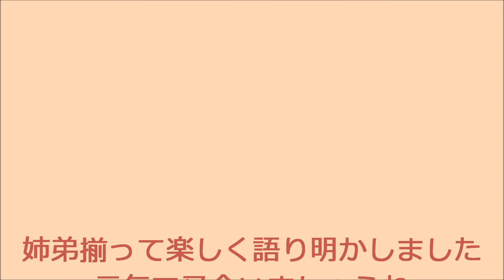ホテルに一泊